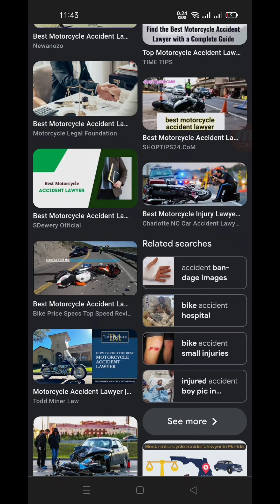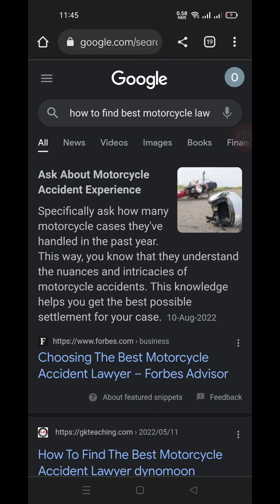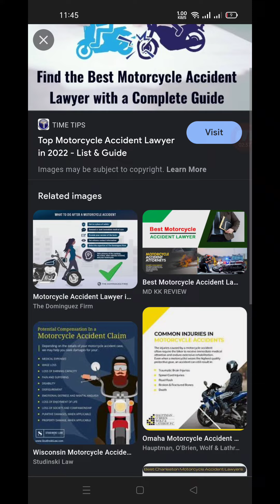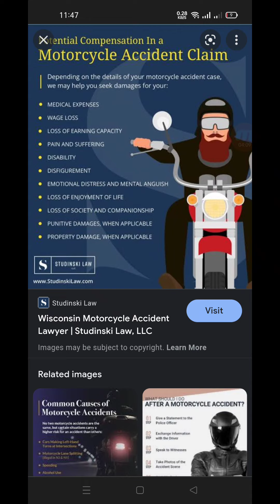Motorcycle Accident Lawyer I Motorcycle Crash Lawyer IMotorcycle Injury Attorney I Motorcycle lawyer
Motorcycle Accident Lawyer I Motorcycle Crash Lawyer I Motorcycle Injury Attorney I Motorcycle lawyer I Technical Guru
Motorcycle Accident Lawyer I Motorcycle Lawyer I Motorcycle Injury Attorneys

Best Motorcycle Accident Lawyer In The USA
1.THE WHITE LAW FIRM
2.SNEED & MITCHELL LLP
3.SCOTT LAW FIRM
4.SMITH & HASSLER
5.GAINNIE LAW